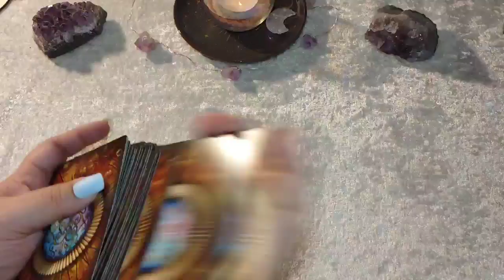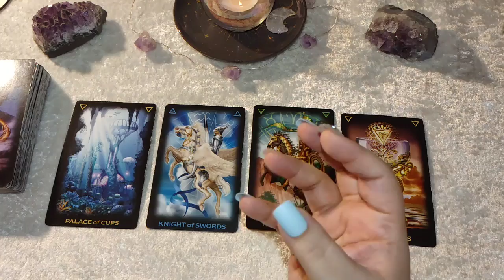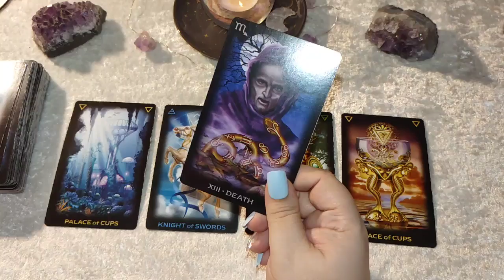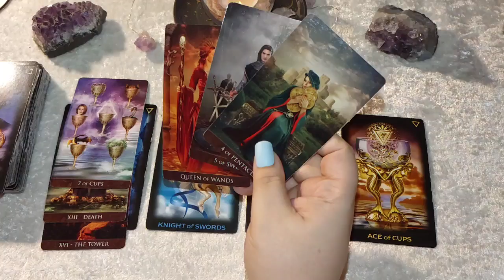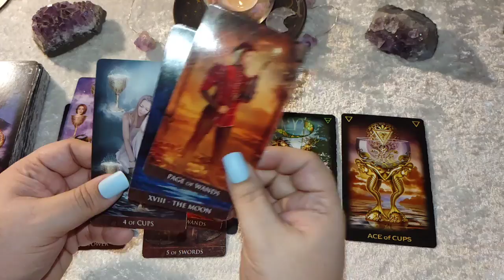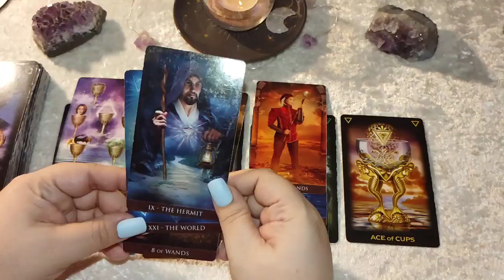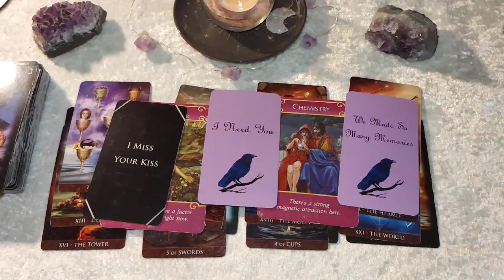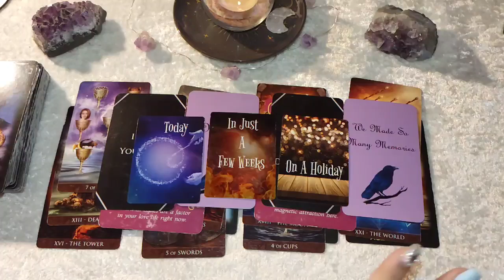♉ TAURUS | "NOT A DAY GOES BY THAT I DON'T THINK OF YOU..." THEY MISS YOU BAD, TAURUS!